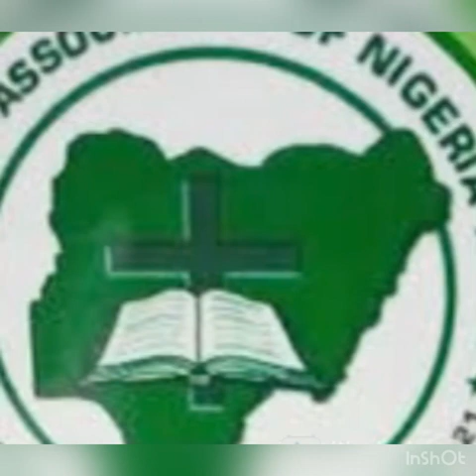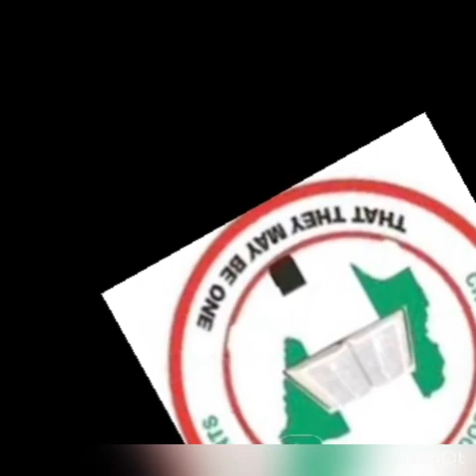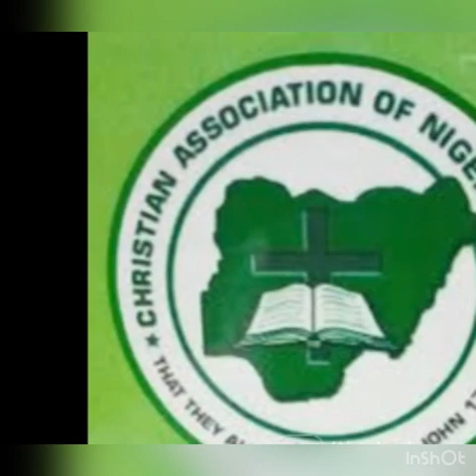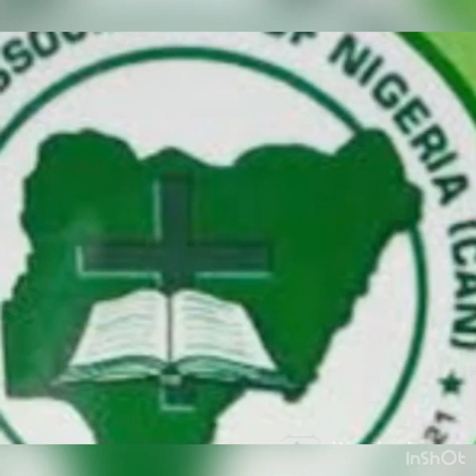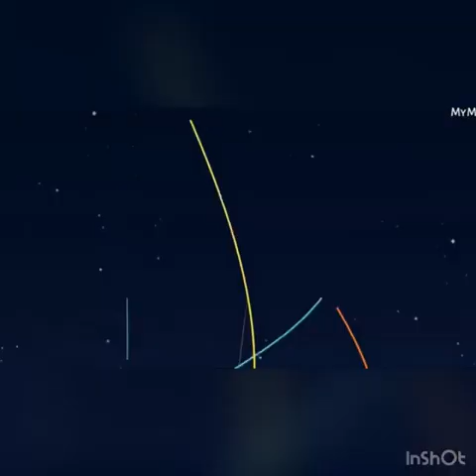GRAND PĀRDŌN TO IPOB LEADER ,NNAMDI KANU AS FORGIVĪÑG FATHER —-CAN TELLS BUHARI